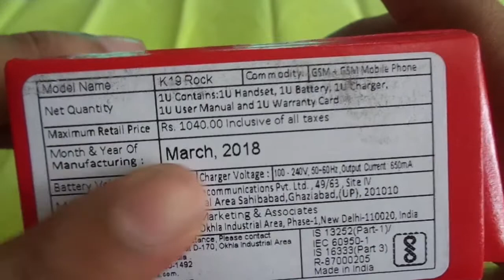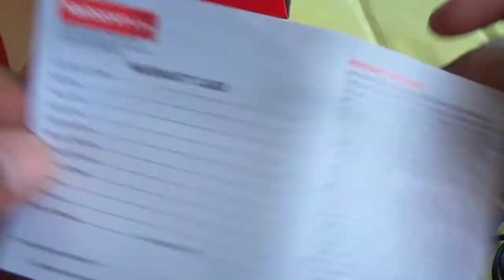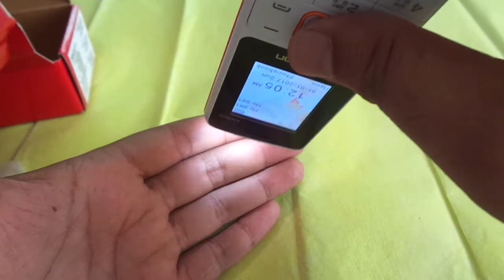Karbonn k19 Rock unboing (2018)